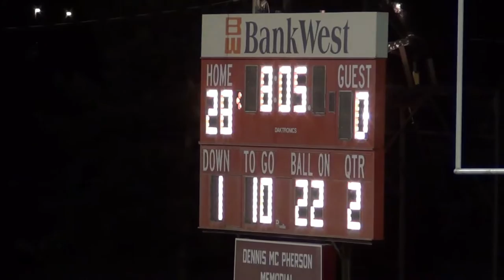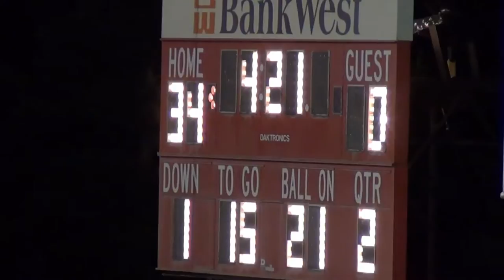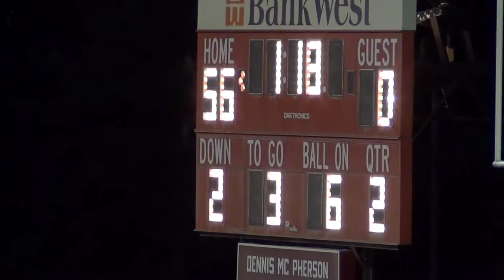Lyman vs Gregory FB Playoffs 2014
The Lyman Raiders lost to the Gregory Gorillas 56-0 in the second round of the 2014 9AA playoffs.

RaiderNationTV